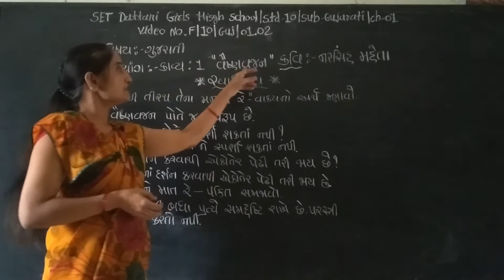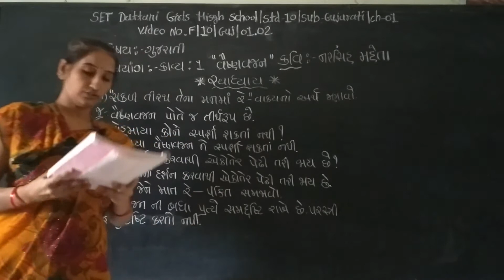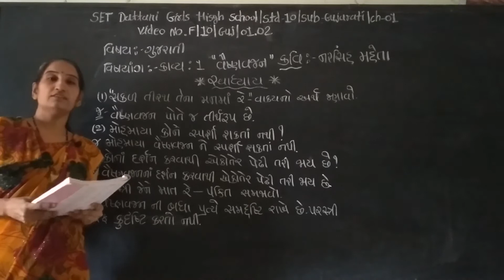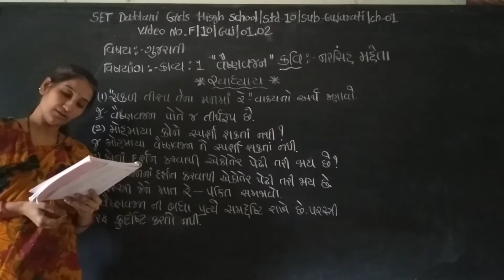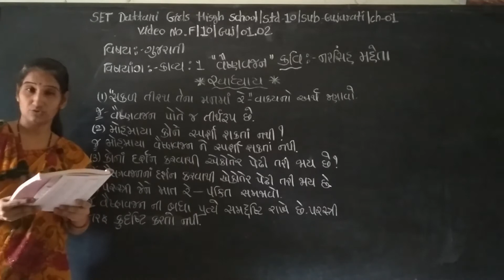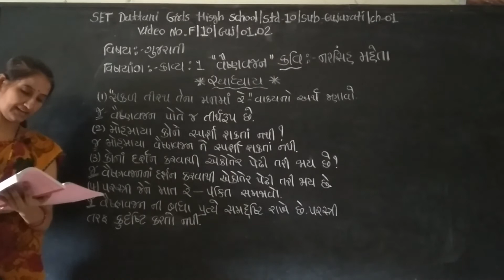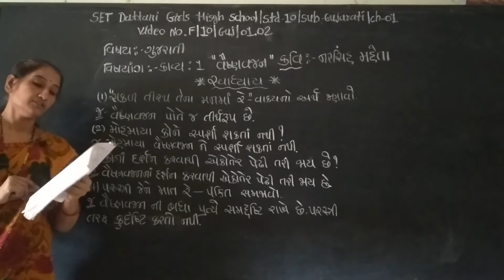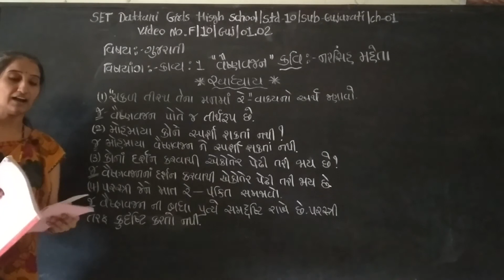SET - F/10/GUJ/01.02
SET –  DATTANI GIRLS HIGH SCHOOL  -  STD. -  10 – SUBJECT  - GUJARATI  -  CHAPTER - 01.02